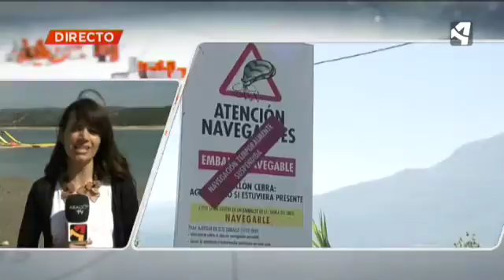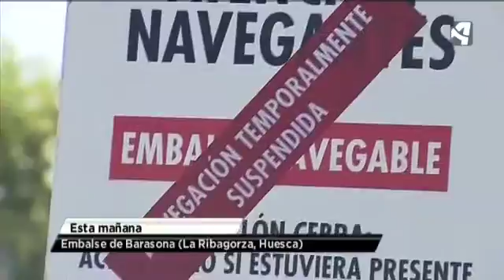EL MEJILLÓN CEBRA COLONIZA BARASONA